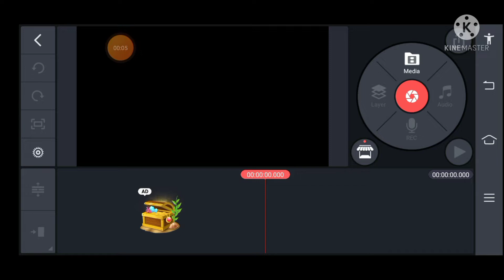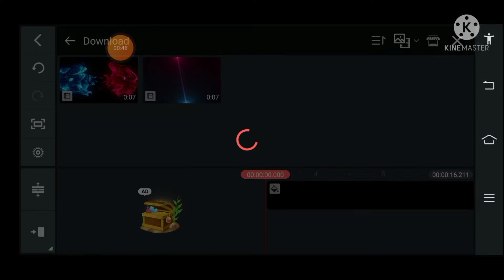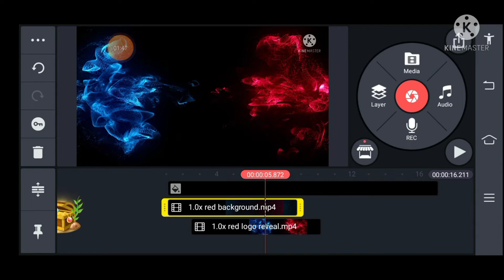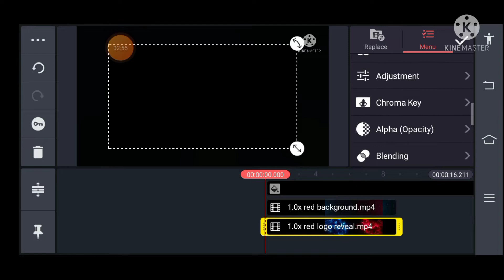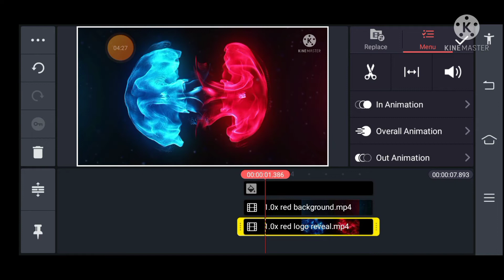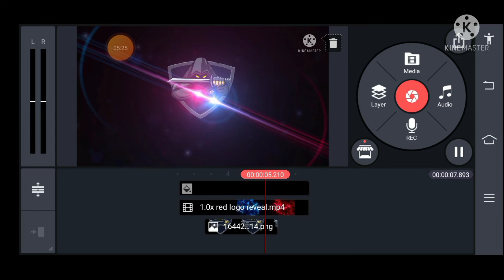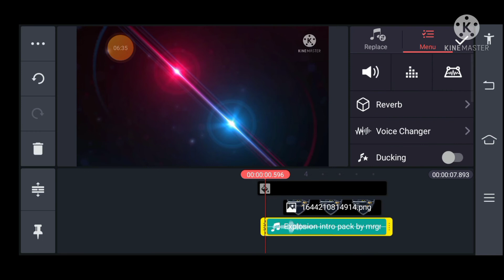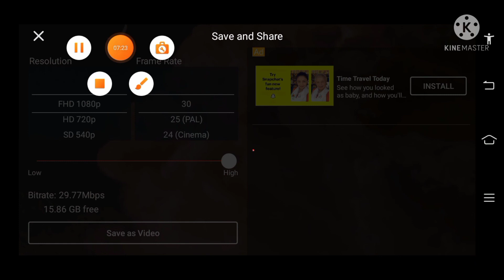How To Make Gaming Intro In Kinemaster Android | Kinemaster Se Gaming Intro Kaise Banaye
✓My Equipment :
▫️ Digitek Tripod
▫️ Digitek 18H Ring Light

✓ Queries Solved